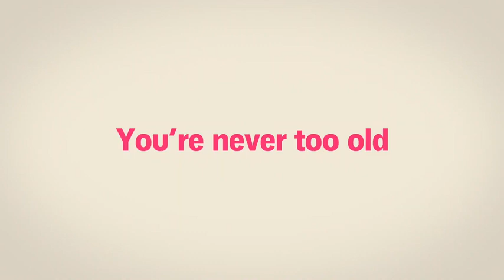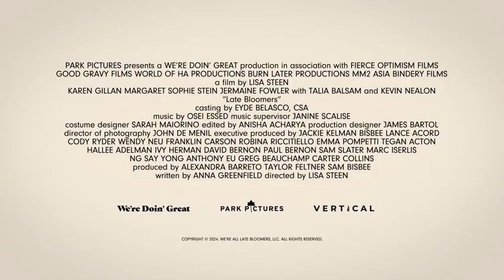Late Bloomers فیلم دیر شکوفه ها